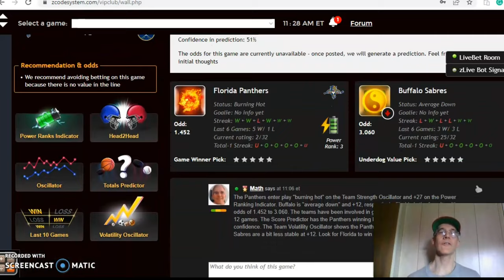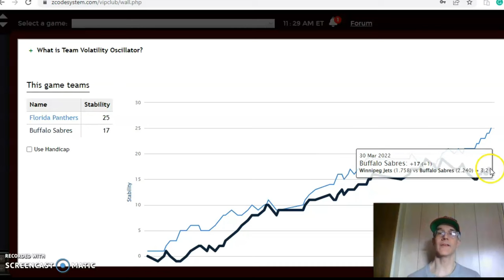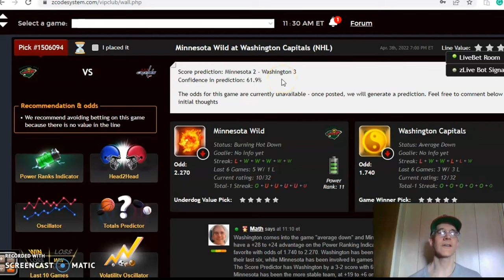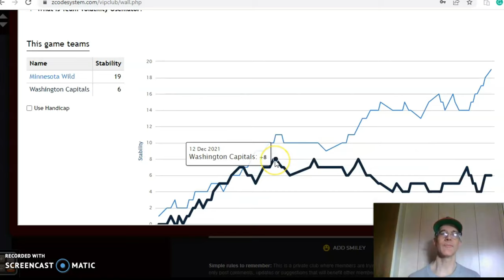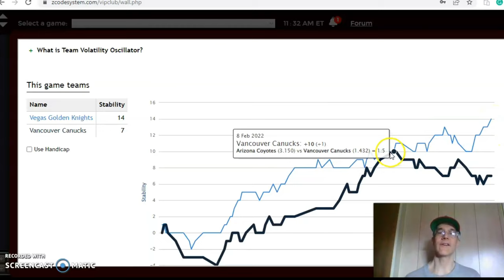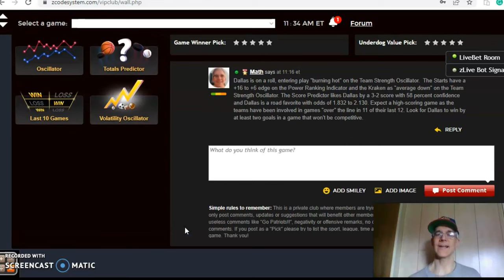NHL PICKS TODAY : DAILY ACCURATE NHL PREDICTIONS WITH ZCODE SYSTEM TOOL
NHL Picks April 3: Florida versus Buffalo Highlight Weekend Action
The NHL regular season is nearing its conclusion and playoff positions are still up in the air. With teams looking to play their best hockey entering the playoffs, every game is important. There are several games set for April 3 with the Panthers and Sabres headlining the action.